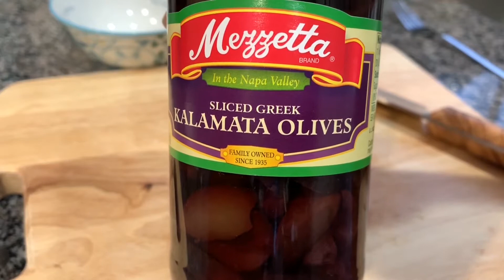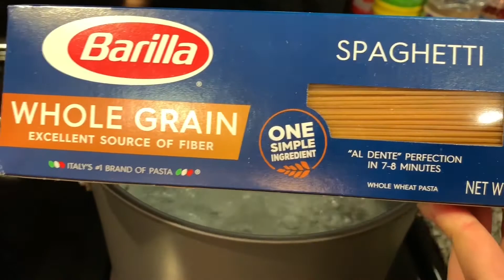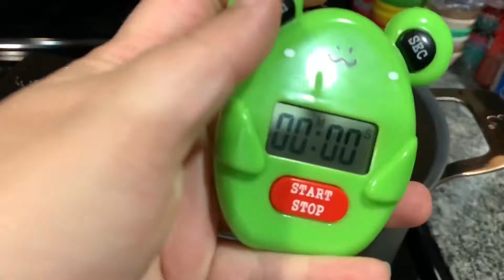Grub & Gab: Olive Spinach Pasta & New Year Resolutions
New year, same me. I share a vegan pasta recipe that's healthy enough for those who've committed to a healthier lifestyle in the new year! Also I talk about resolutions and why I don't make them.